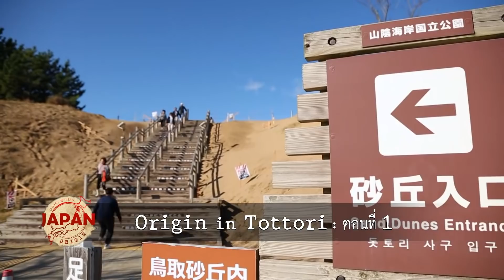JAPAN ORIGIN : EP42 - 1/4 | Tottori (Part 1)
ของวันเสาร์ที่ 24 พฤศจิกายน 2018
ออกอากาศทุกเย็นวันเสาร์ช่อง 14 MCOT Family 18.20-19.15 น.